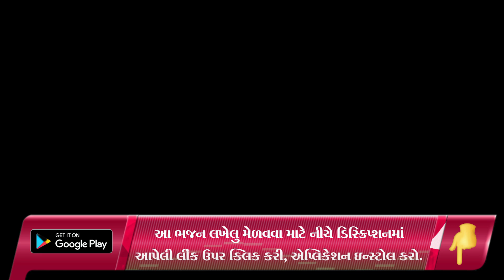કાન વ્હાલો લાગે મને વ્રજનો વિહારી | New Gujarati Kirtan 2022 | shiv shakti official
bhajan mandal,
gopi mandal mumbai,
bhajan,
new kirtan,
new satsang,
maa khodiyar mahila mandal,
fogani mahila mandal,
manjarimahilamandal,
shahpur mahila mandal,
krishna bhajan,
krishna kirtan,
krishna bhajan,
brahmani mata mahila mandal,
shiv shakti officia,
કાન વ્હાલો લાગે મને વ્રજનો વિહારી ,

satsang mandal,
satsang mandal bhajan,
satsang mandali,

જય માતાજી